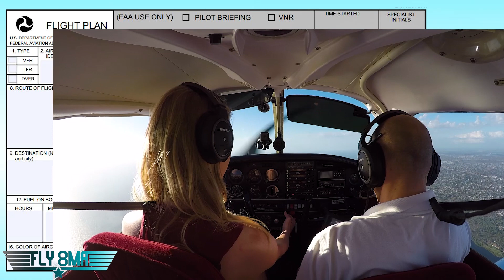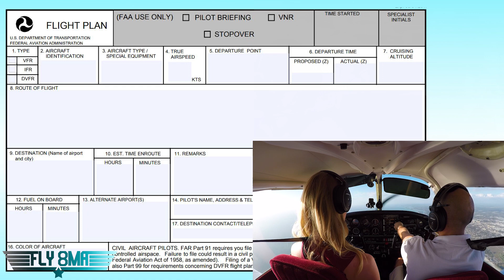Ep. 237: Filing an IFR Flight Plan While Airborne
Thinking about becoming a pilot or unsure of your next step?
Take our quick 2-minute quiz to get a personalized path that can help you save time and money as you work toward your aviation goals.

In this video we'll show you how to file an IFR flight plan with FSS while airborne!

🛩️Private Pilot:
-Airspace
-Landings

🌦️Instrument Pilot Ground School:
-Airspace
-Rules and Regulations
-Systems

🛫Commercial Pilot Bootcamp:
-Maintenance Requirements
-Systems
-Airspace

-Tailwheel
-Crosswind Landings
-Weather
-Airspace
-Seaplane
-Sport Pilot
-Spin Awareness

FLY SAFE!
-Jon